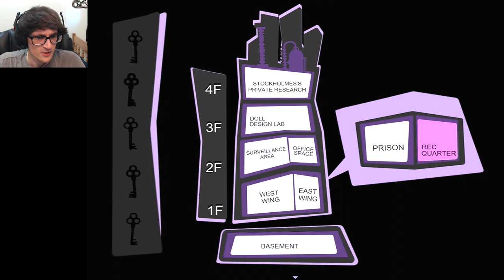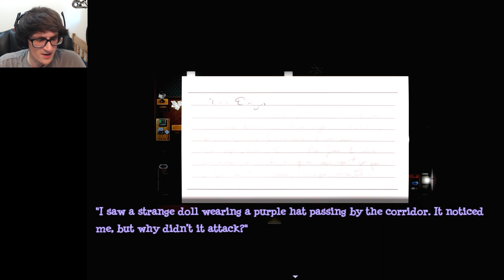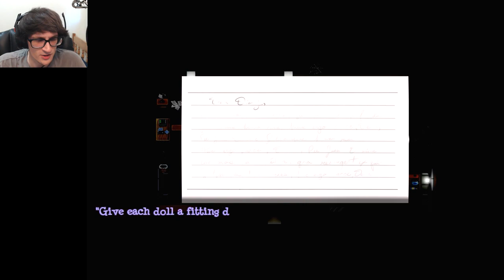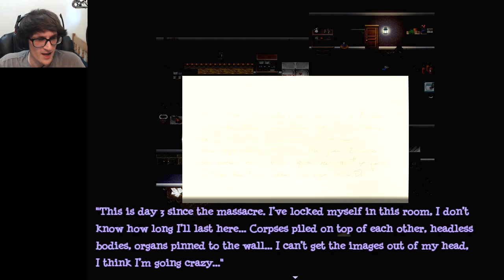Vomit All Over My Sweater Already! | Stitched - [Part 9]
Stitched - Part 9 - is an indie horror adventure RPG game that strings together the thrilling story of Catherine Stockholmes, an otherwise ordinary girl. The story begins with Catherine waking up in an eerie doll factory. With a great desire to escape, Catherine is forced to venture through the factory. But little does she know that terrible fates always befall the curious ones. Will Catherine muster enough courage to needle her way out of the factory? Or will she fall into shear despair and perish?

walkthrough playthrough gameplay stitched indie horror rpg rpgmaker horror stitched ending end final